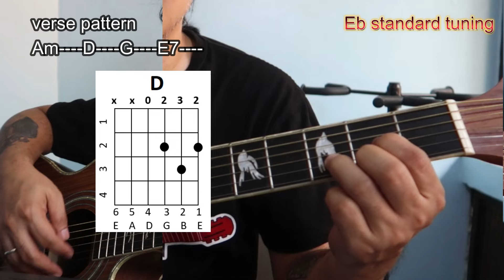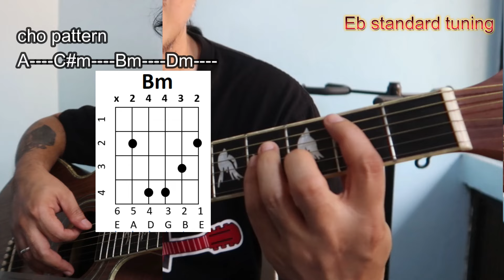Eraserheads 'Spoliarium chords guitar tutorial'